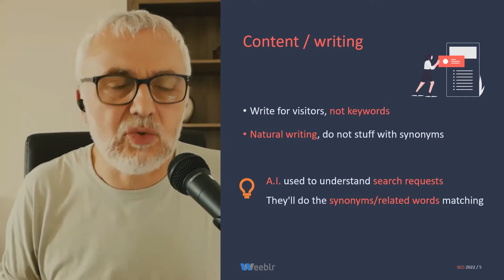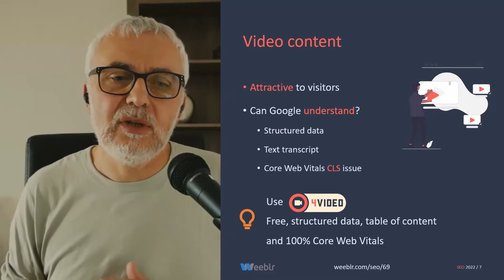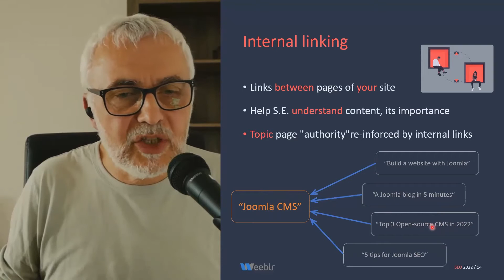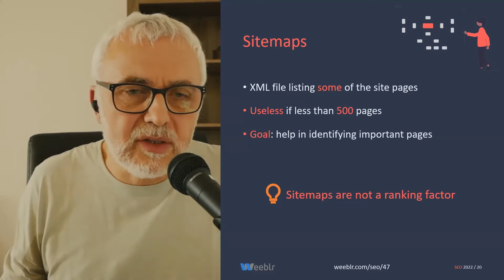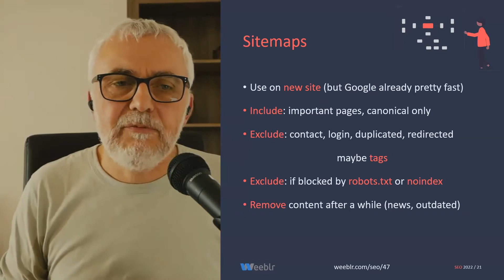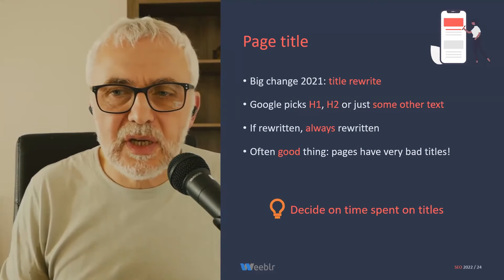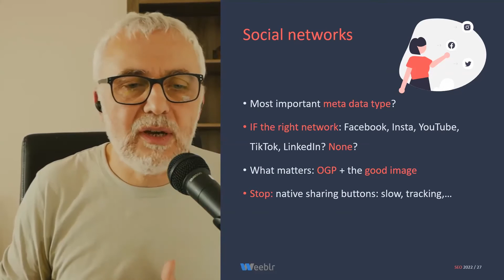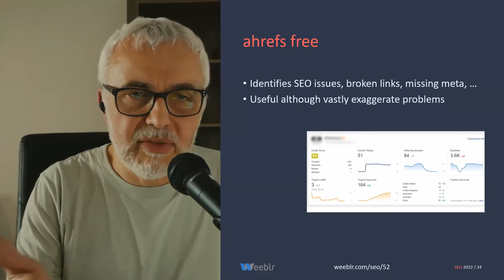What does it Take to do Joomla SEO in 2022 - Yannick Gaultier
Presented at JoomlaDay USA 2022